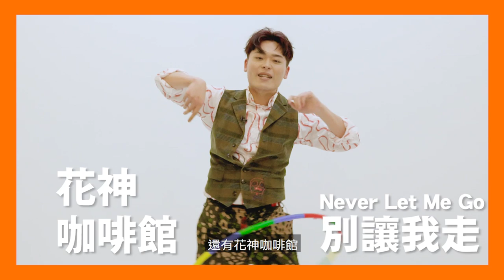2019ELLE RUN 復古風格評審長 - 又仁被ELLE惡整？！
2019ELLE RUN 復古風格音樂路跑你報名了嗎？

【參與辦法】
1. 報名 4/20 ELLE RUN WITH STYLE

2. 待報名成功後將於賽前收到參賽禮，包含頭帶、T恤、襪子等，

3. 於路跑前或當天公開上傳個人復古風格照(or影片)至FB或IG

4/20 大佳河濱公園不見不散！